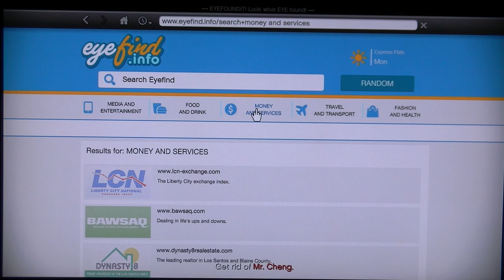Grand theft auto Five Walkthrough part 118